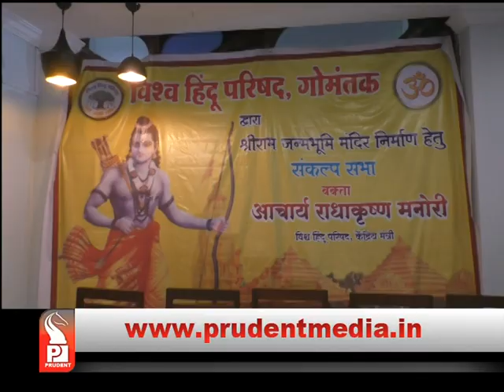POSITIVELY WAITED FOR 500 YRS : CHOWGULE │Prudent Media Goa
The international Vice President of Vishwa Hindu Parishad Ashokarao Chowgule says that the Vishwa Hindu Parishad would wait for another  40-50 years  for the Supreme Court verdict as they have already waited for last 500 years positively for the construction of Shree Ram Mandir in Ayodhya. He was speaking at a press conference in Vasco. It may be known that the issue of construction of Ram Mandir at Ayodhya is pending in court since 7-8 years. However considering it a  “sensitive” and “sentimental” issue the  Apex Court have ordered both the parties to seat together and arrive to a consensual decision.
  Vishwa Hindu Parishad has organized a Sankalp Sabha at Brahmasthal Santhan Pandurangwadi-Baina on 16th April.